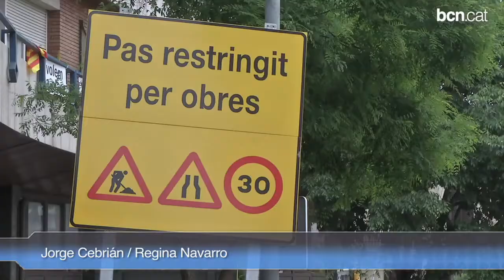Adéu a la grua de Sanllehy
L'Ajuntament de Barcelona i la Generalitat van acordar recentment una sèrie d'actuacions per urbanitzar la plaça de Sanllehy, afectada per la interrupció de les obres de la línia 9 del metro. la primera d'elles s'ha realitzat aquest dimarts amb l'inici de la retirada de la grua de 100 tones que estava instal·lada des del 2010.